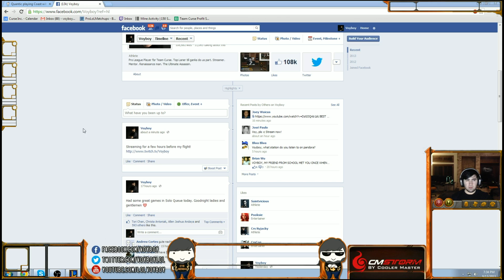Voyboy playing ezreal top 8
Voyboy showing us how it's done.